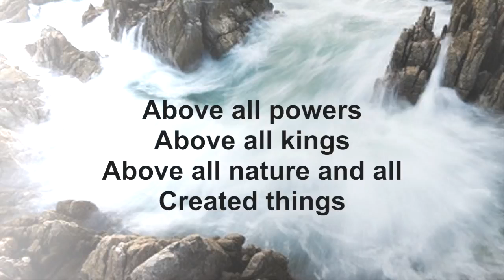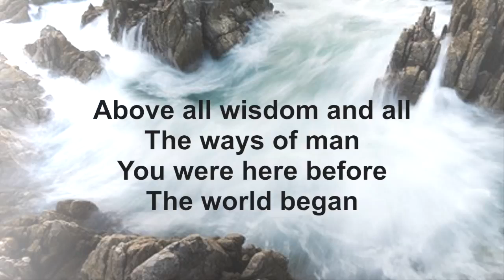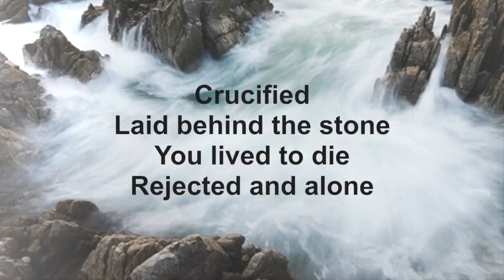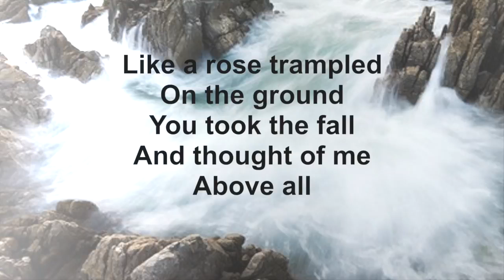Above All - Michael W Smith